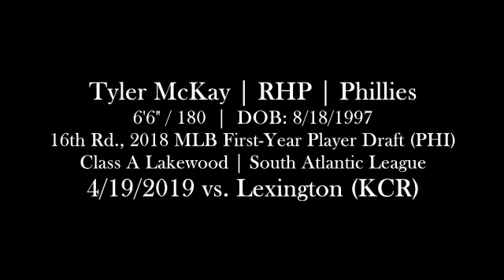Tyler McKay (4-19-2019) vs. Lexington (Lakewood, NJ)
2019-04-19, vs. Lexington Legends